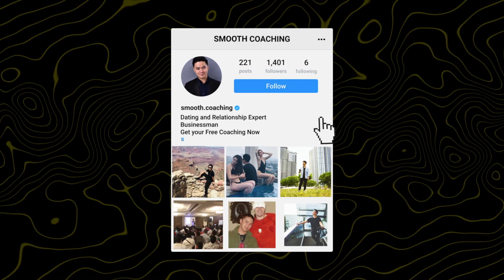PAANO NAIINLOVE ANG MGA BABAE?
Panuorin kung papano naiinlove ang mga babae.